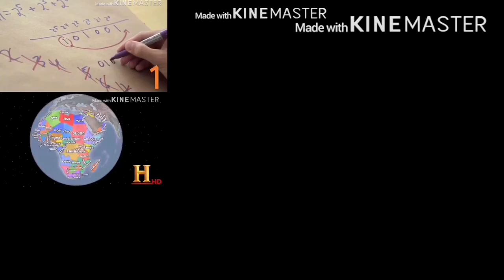Television test 1 (11:57 Am -12:00 Pm ) RKT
This clip in 27 Serperior K.P 13

Kanbordeeian  Network one (ch2)

kanbordeeian Network Two (Ch3)

Channel 21 (RDK) (Ch21)

Kanbordeeian Network history (ch7)

No signal

snivy Unovaian Television one (Ch12)

Emolga Unovaian Television (Ch22)

Tepig Unovaian Television one(Ch13)

Oshawott Unovaian Television one(ch14)

This clip in 11:57 RKT , 27 Serperior K.P 13

I uses RDK countdown and Clock , Kanbordeeian clock